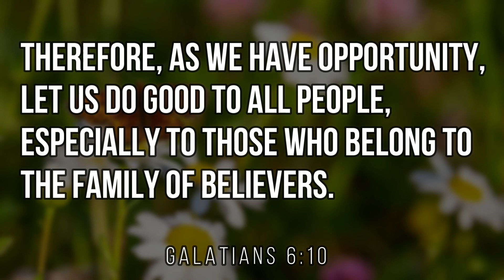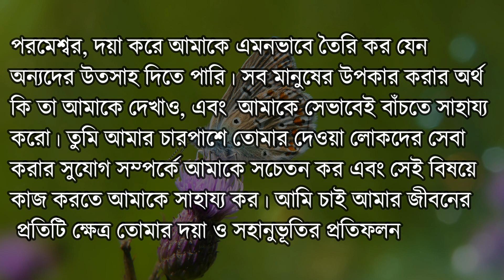Daily Bible Verse | Verse of the Day | Bible Quotes